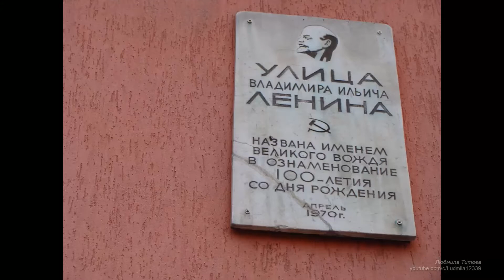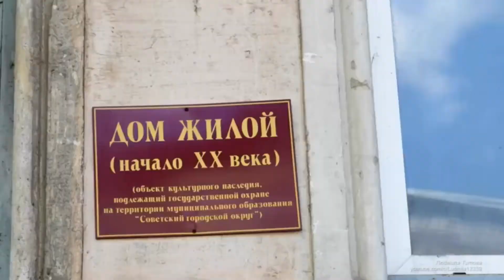Советск глазами первых переселенцев Фильм 5